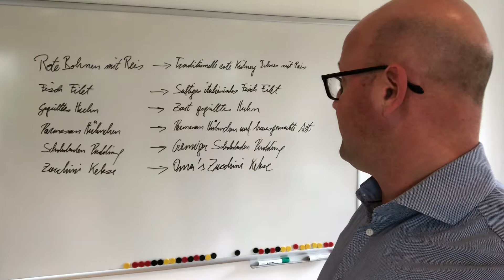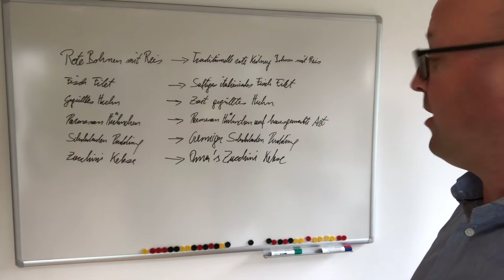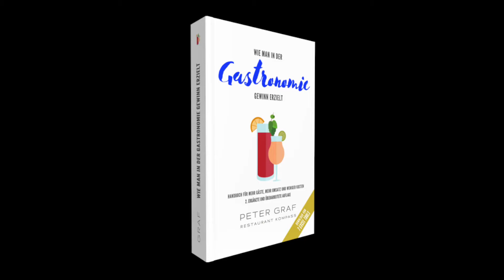Produktbeschreibung auf der Karte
Eine lebendige Beschreibung der Speisen und Getränke auf der Karte löst eine positive Kettenreaktion aus. Ein wesentlich besserer Umsatz ist nur eine Konsequenz davon.